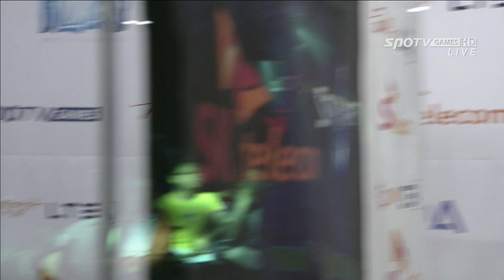[프로리그2014] CJ vs 진에어 6세트 해비테이션스테이션 -EsportsTV, 프로리그2014